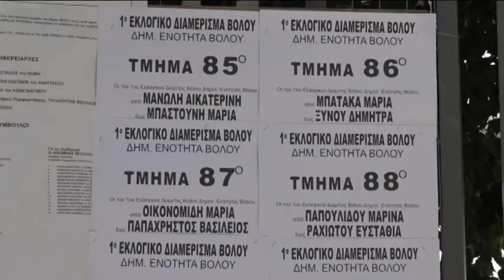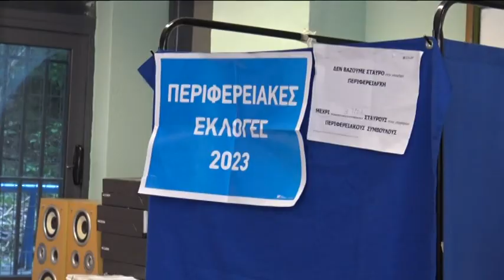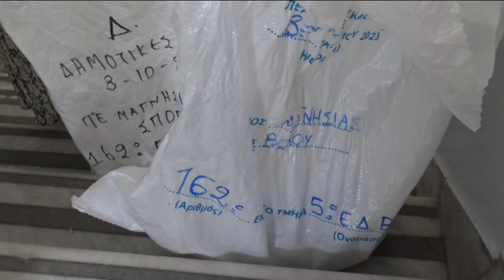Περιφέρεια Θεσσαλίας: Άνετη πρωτιά της Κολυνδρίνη στη Μαγνησία – «σάρωσε» η Παπαδημητρίου